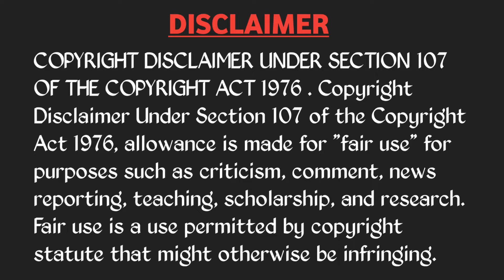GT vs SRH IPL 2024 MATCH NO.12 TROLL 🔥 | IPL TROLLS | KLAASEN GILL MILLER | CRICKET TROLLS TELUGU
VIDEOS

Indian Premier League (IPL)

Royal Challengers Bengaluru (RCB)

Lucknow Super Giants  (LSG)

Punjab Kings (PBKS)

Gujarat Titans (GT)

Match 12

GT VS SRH

Date ; Sun, March 31

Venue; Narendra Modi Stadium, Ahemdabad